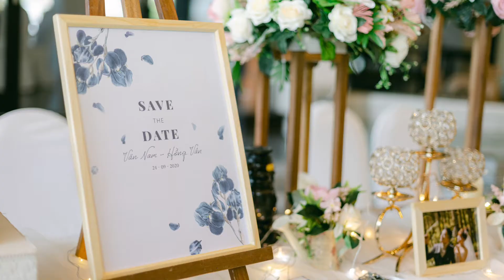Wedding Photofilms | Nam & Van - Champa Island Resort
𝗦𝗢𝗛𝗢® ＷΞDDING.
𝙲𝚑𝚞̣𝚙 𝚊̉𝚗𝚑 𝚌𝚞̛𝚘̛́𝚒 𝚝𝚑𝚎𝚘 𝚙𝚑𝚘𝚗𝚐 𝚌𝚊́𝚌𝚑 𝚗𝚐𝚑𝚎̣̂ 𝚝𝚑𝚞𝚊̣̂𝚝 𝚝𝚘̂́𝚒 𝚐𝚒𝚊̉𝚗 𝚌𝚞̉𝚊 𝚝𝚑𝚒̣ 𝚐𝚒𝚊́𝚌
𝗔𝗱𝗱𝗿𝗲𝘀𝘀: 54 Nguyen Trai